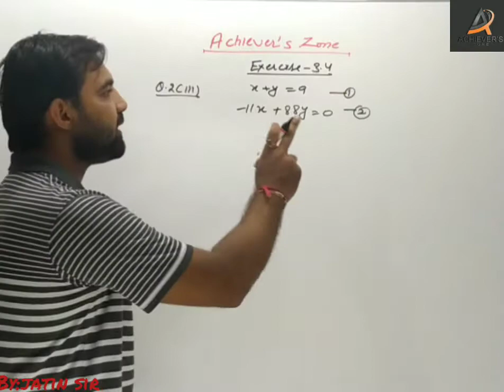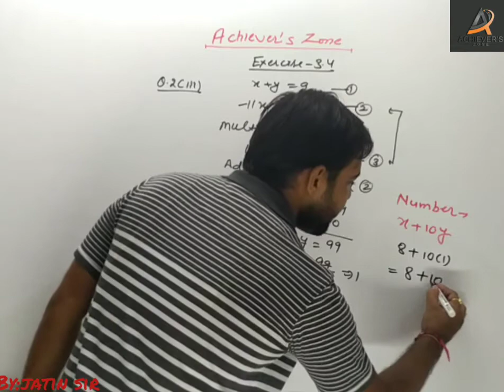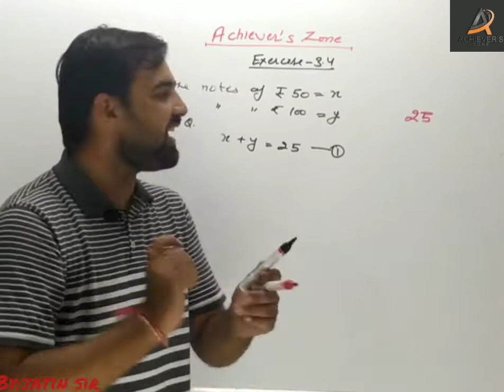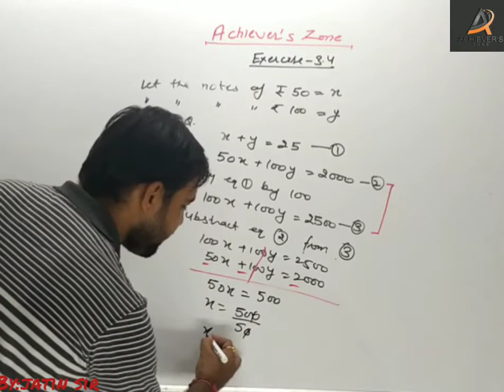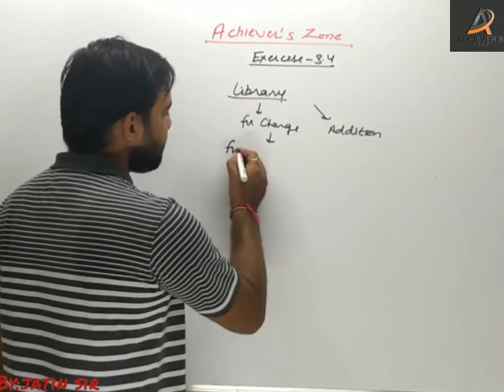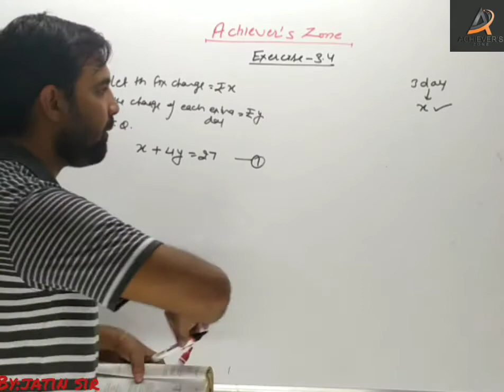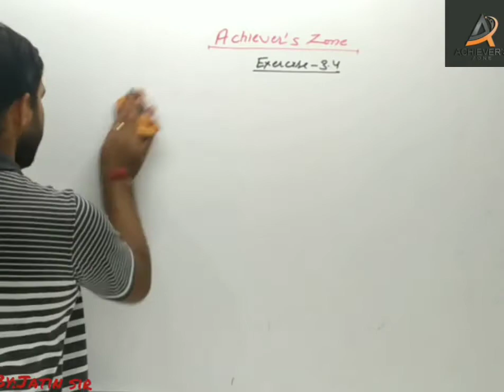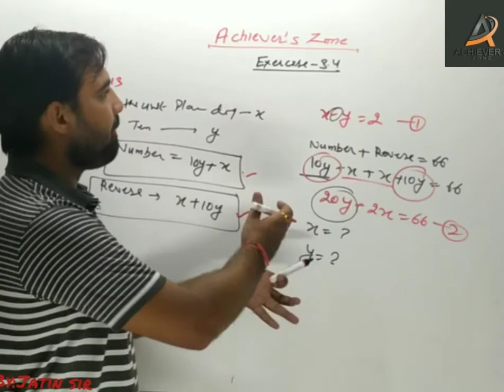CLASS-X Mathematics(Linear Equations in Two Variables)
Full elaboration of Linear Equations in Two Variables(Chapter-3)

Brief introduction of Elimination method
NCERT exercise 3.4 second question complete